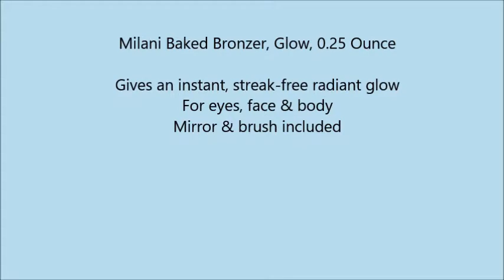Milani Baked Bronzer, Glow, 0 25 Ounce